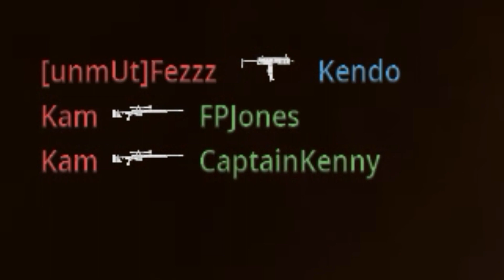THE FUTURE OF COD